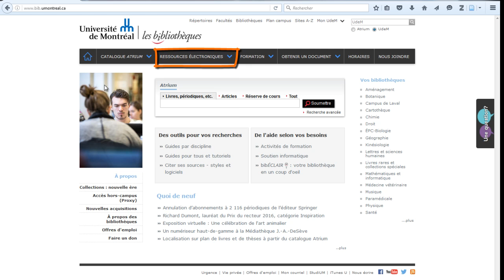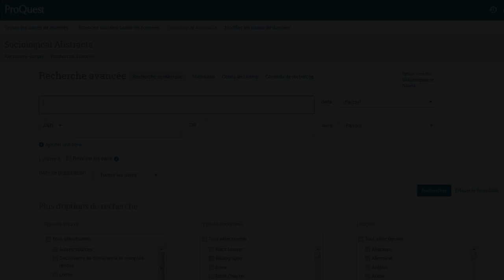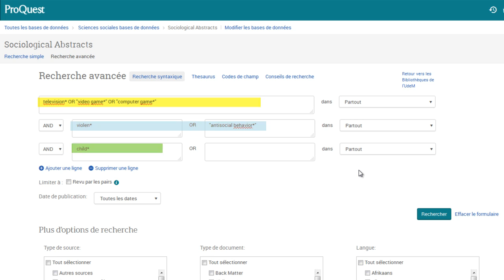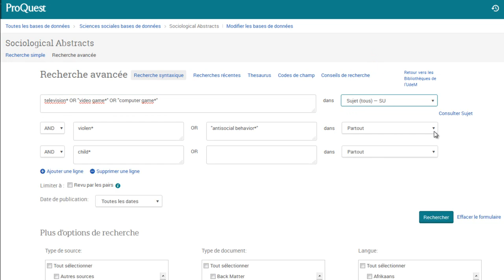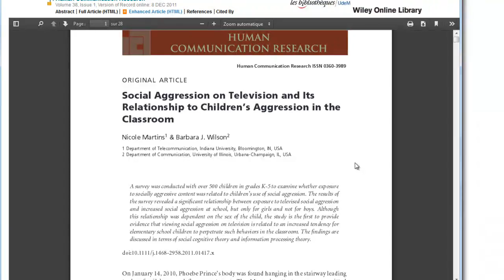Trouver des articles: la recherche par mots-clés dans Sociological Abstracts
Cette capsule vidéo montre comment chercher des articles scientifiques sur un sujet à l’aide de mots-clés dans la base de données Sociological Abstracts (ProQuest).